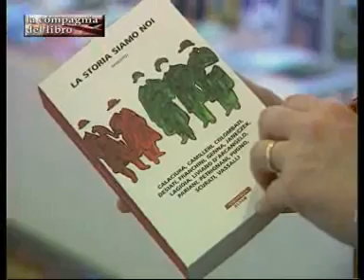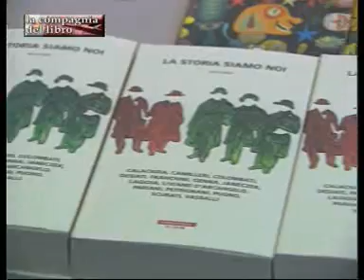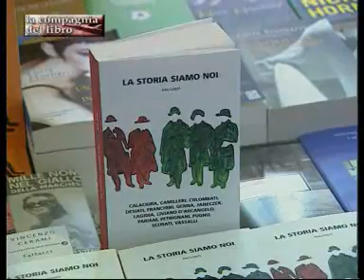L'Italia dal 1848 ad oggi in 14 racconti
Attraversano 160 anni della nostra storia i 14 racconti selezionati nell'antologia proposta da Neri Pozza. Tra gli autori coinvolti (Calaciura, Camilleri, Colombati, Desiati, Franchini, Genna, Janeczek, Lagioia, Liviano D'Arcangelo, Pariani, Petrignani, Pugno, Scurati, Vassalli), diversissimi, per anagrafe e stile, vi proponiamo le voci di due di loro: Mario Desiati nostro ospite e Nicola Lagioia.